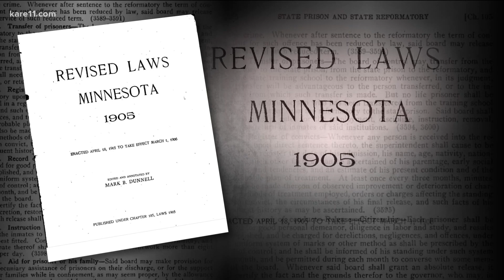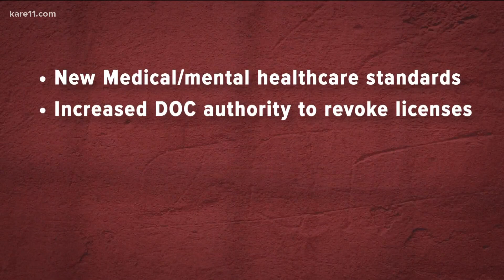KARE 11 Investigates: Sweeping reforms proposed to protect jail inmates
Corrections Commissioner proposes oversight and accountability reforms after KARE 11 Investigates exposed preventable jail deaths and flawed state investigations.

Welcome to the official YouTube channel of KARE 11 News.